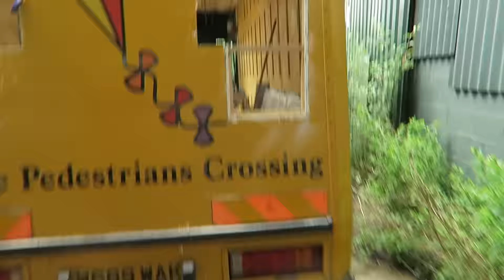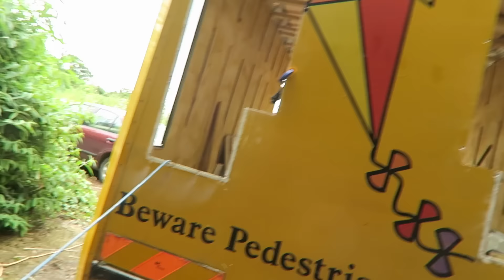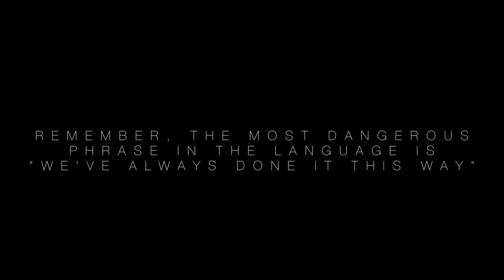BUS CONVERSION #3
I recently bought a 2000 plate 4.2 Lt Mercedes Vario 814 library bus. The plan is to convert it into our full time home. Hopefully enabling us to do lots more of actually enjoying life and not just living to pay bills.

Our goal is to create a life where i don't need a vacation from!

Freedom baby!

Hope you guys get inspired!